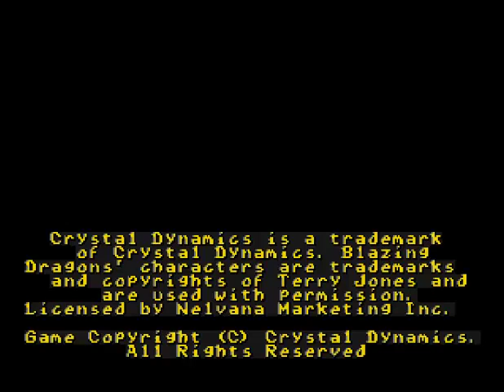Let's Play: Blazing Dragons (Part 1: Knights' Rescue)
By demand, here is a Let's Play on another dragon game (and by far, one of the best ever made). Crystal Dynamics presents Blazing Dragons, which is a humorous point & click video game that mixes comedic style and dialogues with puzzle-solving obstacles. What could be better than that? In this episode, we get an introduction to the characters and game play, and our first mission of the game: to rescue the Dragon Knights of the Square Table.